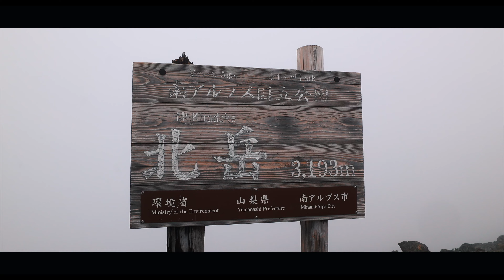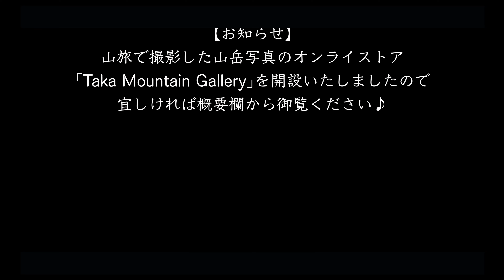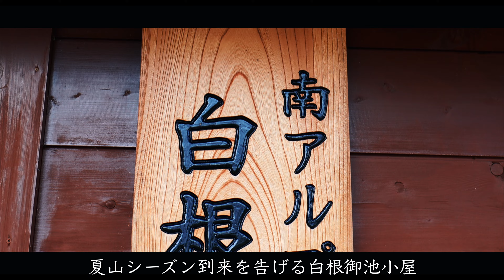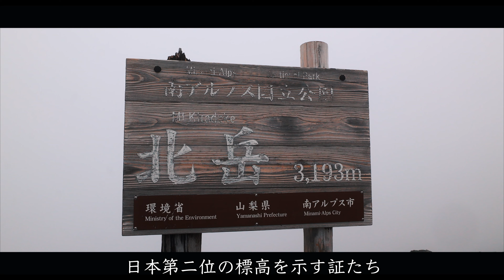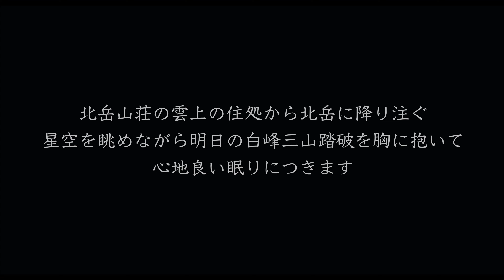【テント泊登山】夏の白峰三山縦走･北岳登頂編｜高山植物と富士山の絶景を満喫！日本第二位の頂を越えて北岳山荘へ‹南アルプス/4K映像›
今回の山旅は高山植物咲き乱れる6月下旬に富士山を望む天空の縦走路踏破を目指して北岳･間ノ岳･農鳥岳の白峰三山縦走テント泊登山してきました！
※今回は前後編に分けてお届けしていますので、後編は下記URLより御覧ください👇

【後編動画】
夏の白峰三山縦走･天空の縦走路編｜北岳山荘から間ノ岳＆農鳥岳を踏破して大門沢を経て奈良田へ

【撮影日】
2022年6月27日(月)〜28日(火) 1泊2日

【行程】
‹1日目›
奈良田→広河原→白根御池小屋→草すべり→小太郎尾根→北岳肩ノ小屋→北岳→北岳山荘(テント泊)
‹2日目›
北岳山荘→中白根山→間ノ岳→農鳥小屋→西農鳥岳→農鳥岳→大門沢下降点→大門沢小屋→奈良田

【チャプター】
00:00 オープニング
02:21 奈良田→広河原→白根御池小屋
07:07 白根御池小屋→草すべり→小太郎尾根→北岳肩ノ小屋
12:17 北岳肩ノ小屋→北岳→お花畑ルート→北岳山荘
18:38 北岳山荘から眺めた夕景＆星景＆エンディング

【関連動画】
①晩秋の北岳｜広河原から肩ノ小屋を経て冠雪の北岳を越えて富士山を望む北岳山荘へ
②夏の北岳･間ノ岳縦走｜広河原から肩ノ小屋を起点に富士山を望む日本一高い縦走路へ(前編)
③夏の北岳･間ノ岳縦走｜広河原から肩ノ小屋を起点に富士山を望む日本一高い縦走路へ(後編)

①花咲く夏の唐松岳と紺碧の八方池｜黒菱から八方尾根を経て剱岳･白馬岳･五竜岳を望む日帰り登山
②夏の燕岳･大天井岳縦走｜中房温泉を起点に燕山荘から槍ヶ岳大展望の表銀座縦走路を経て大天荘へ(前編)
③初夏の穂高岳縦走｜上高地から岳沢＆涸沢ルートで前穂高岳･奥穂高岳･北穂高岳へ(前編)